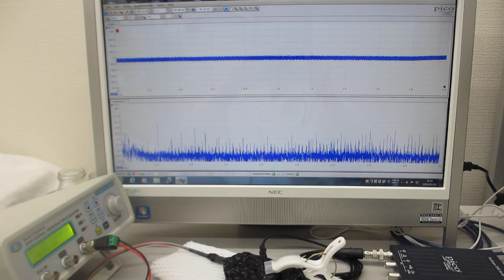超音波プローブの超音波伝搬特性を利用した、非線形現象の制御技術（超音波システム研究所）